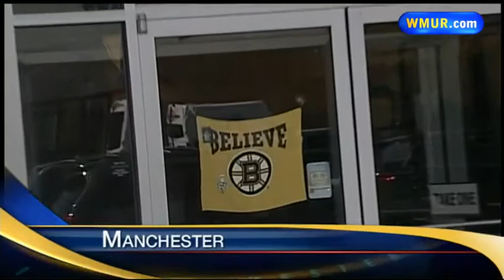Wednesday Afternoon Webcast: June 19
Erin Fehlau has the latest headlines.